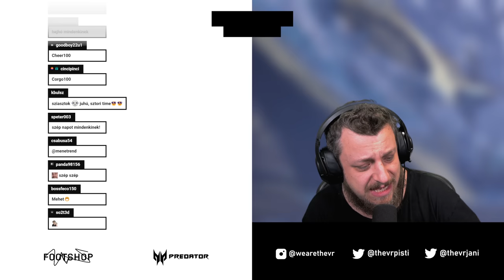Sztorizzunk, mert végem lesz! | God of War Ragnarök (PS5, Normal) #35 - 11.22.